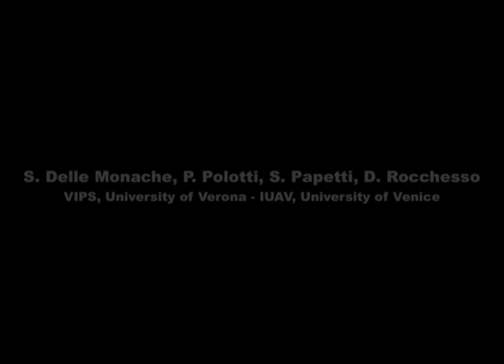Gamelunch (CHI 2008 version)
Forging a Dining Experience through Sound